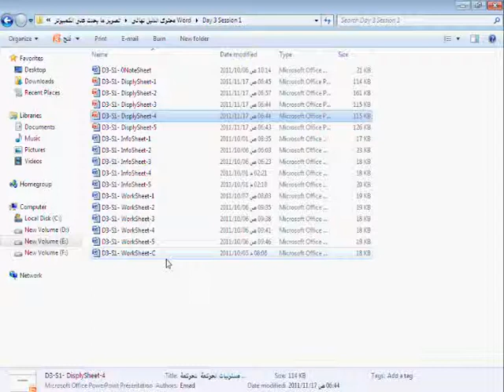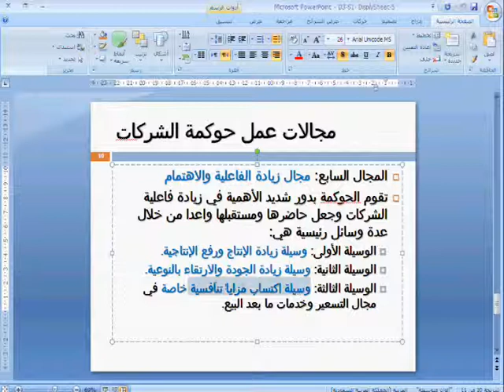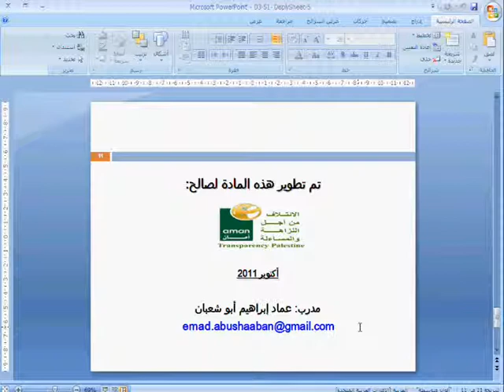يوم3 جلسة1 ورقة عرض مجالات عمل الحوكمة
مهارات تطبيق مدونة قواعد حوكمة الشركات المساهمة العامة في فلسطين
تعريف الحوكمة، المقصود بحوكمة الشركات، اسباب انهيار الشركات، الاسباب التي تدعو الى تطبيق الحوكمة، اهمية الحوكمة، فوائد الحوكمة.
ماهية مدونة قواعد حوكمة الشركات في فلسطين، اهداف المدونة، مزايا مدونة حوكمة الشركات، مقومات نظام الحوكمة الجيد، اطراف الحوكمة.
من هم الاطراف المستفيدة من تطبيق حوكمة الشركات، المبادئ والاهداف المشتركة بين مدونة الشركات ومدونة سلوك العاملين، المواضيع التي تشتملها مدونة سلوك العاملين.
الجهات الرسمية المعدة لمدونة قواعد الحوكمة، الجهات الرسمية التي تشرف وتتابع التقيد بالمدونة، دور الهيئات الحاكمة في تفعيل العمل بالمدونة.
نطاق تطبيق المدونة، مدى الالزامية او الطوعية في التطبيق، معهد الحوكمة الفلسطيني، مسؤوليات الحوكمة، مجالات عمل حوكمة الشركات.
ارشادات تطبيق مدونة الحوكمة، ادوات الحوكمة، كيف تعمل الحوكمة، الوصايا العشر لتطبيق الحوكمة، مراحل تطبيق الحوكمة، المحددات الخارجية والداخلية لتطبيق قواعد حوكمة الشركات، معوقات تطبيق الحوكمة في فلسطين.
طرق تفعيل مبادئ الحوكمة، معايير قياس مدى فعالية الحوكمة، طرق التوعية بمدونة الحوكمة، مكونات مدونة الشركات، قواعد اجتماعات الهيئة العامة.
قواعد مدونة حوكمة الشركات المتعلقة بحقوق المساهمين، والمتعلقة بإدارة الشركة -- مجلس الإدارة.
قواعد مدونة حوكمة الشركات المتعلقة بادارة الشركة، لجان المراجعة، خصائصها، اسباب انشاؤها، اهميتها لمجلس الادارة، المراجع الخارجي، الداخلي، الاطراف الخارجية والمستثمرين، القواعد المنظمة لتكوين لجان المراجعة، تقرير لجنة المراجعة، اهداف الاقرار المالي، ودور لجان المراجعة في اعداد التقارير المالية.
بقواعد مدونة الحوكمة المتعلقة بالادارة التنفيذية، التدقيق، الافصاح والشفافية، اصحاب المصالح الاخرين.
جودة المعلومات المالية
اهداف التقارير المالية
 لجان المراجعة كأداة من ادوات حوكمة الشركات
تم تطوير هذه المادة لصالح الائتلاف من اجل النزاهة والمساءلة -- امان فلسطين
حقوق اكتوبر 2011

اعداد: عماد ابراهيم ابو شعبان